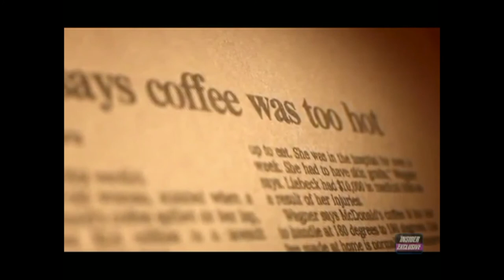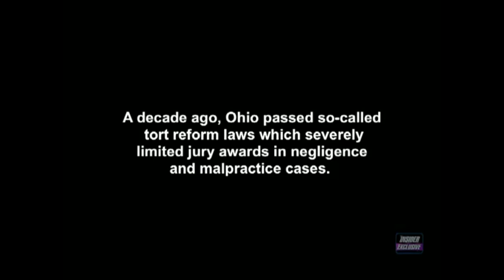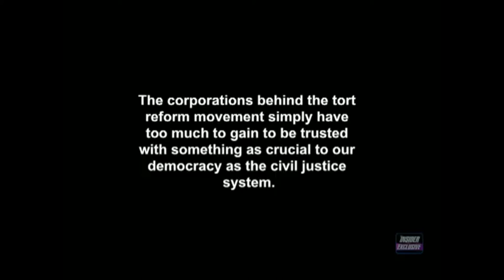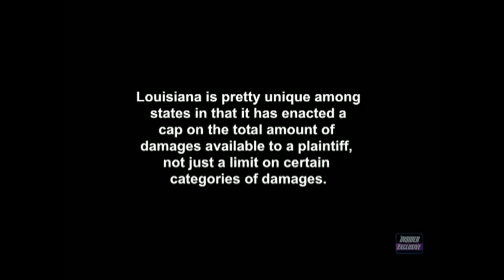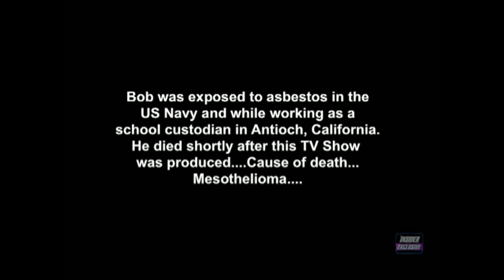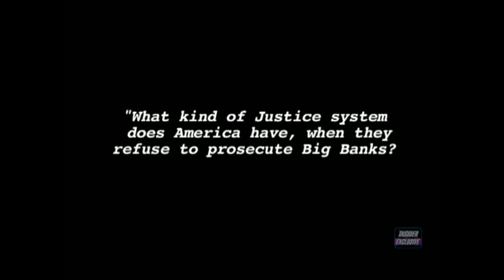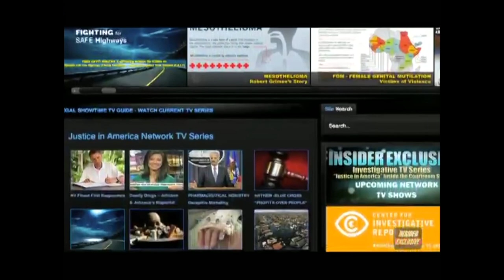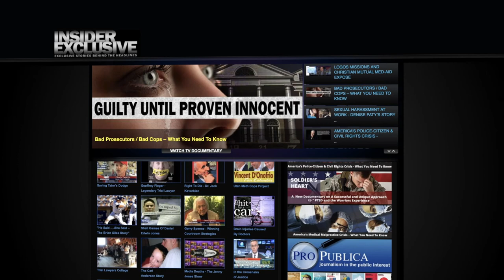Justice In America - The Truths & Myths of Tort Reform – Featuring Mark Mueller, Mueller Law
In this INSIDER EXCLUSIVE NETWORK TV SPECIAL, “JUSTICE in AMERICA - The Truths & Myths of Tort Reform”, we visit with, Mark Mueller, Mueller Law